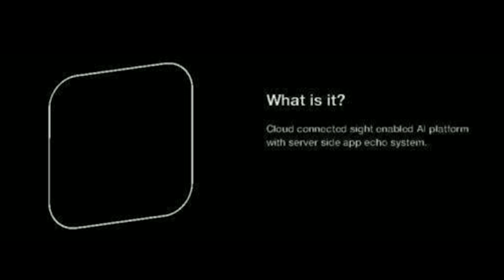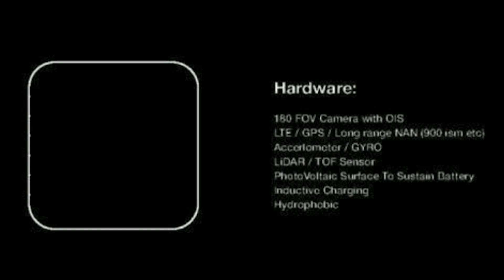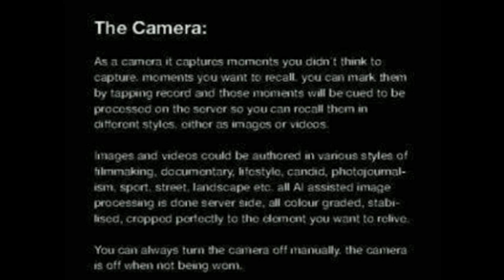Best of This Week in Startups: Week of September 28th, 2020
Show Notes:
0:00 Cabana CEO Scott Kubly on the benefits & challenges of his van-life startup
3:05 Citizen CEO Andrew Frame on foundational goals of Citizen, mending the relationship between communities & law enforcement
8:04 Jason breaks down the Humane scoops & leaked prototype
14:33 Wonderschool CEO Chris Bennett on allowing teachers greater access to entrepreneurship

MainStreet - Startups: you’re owed over $50,000 by the IRS, get it back
Odoo - Get your first app free & $1000 off your first implementation pack
LinkedIn Jobs - Get a $50 credit toward your first job post
Trends, by The Hustle - start your two-week trial for $1
Silicon Valley Bank - For over 35 years SVB has helped thousands of tech and life science companies plan for the future.
I Quit - presented by Shopify - Check out I Quit on Saturdays at 11pm on Discovery. Viewers can stream I Quit by downloading the Discovery GO app.